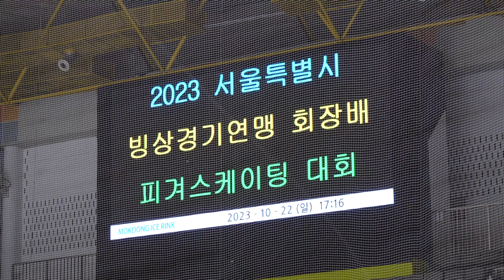신서율 Seoyul SHIN (Seo-yul)ㅣC조 여중부 FS 2ㅣ2023-10-22 서울시회장배 1일차ㅣ4급ㅣ종암중 3학년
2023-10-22 제25회 2022 서울특별시빙상경기연맹 회장배 피겨스케이팅대회 (서울시 회장배) | 대회 1일차
(Oct. 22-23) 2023ㅣ25th Seoul City Skating Union President Cup 2023 - Figrue Skating | Day 1.

구글드라이브 자료 보관 KSU Information - Google Drive Backup

연맹 공지사항 게시판 KSU Information

대회 공지

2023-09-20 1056 서울공지ㅣ(공고) 2023 서울특별시빙상경기연맹 회장배 피겨스케이팅대회

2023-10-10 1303 서울공지ㅣ(경기일정 및 스타팅순서) 2023 서울시빙상경기연맹 회장배 피겨스케이팅대회

Day 1. Starting Order
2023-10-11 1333 서울공지ㅣ2023 서울시빙상경기연맹 회장배 피겨스케이팅대회(10.17. 기권표기 수정)

Day 1. Judges Scores (Protocol) 1일차 결과지
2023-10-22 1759 서울시공지ㅣ(1일 경기결과) 2023 서울특별시빙상경기연맹 회장배 피겨스케이팅대회

B조 = Leve.l B (= Level. 5,6) Junior
A조 = Leve.l A (= Level. 7,8) Senior

여고부, 여자 고고부 = Women High School